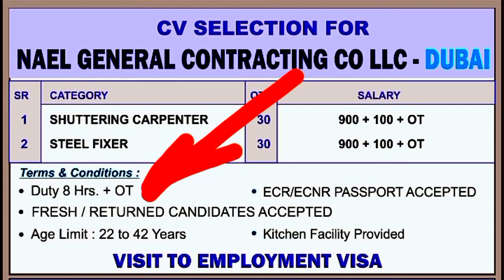NAEL GENERAL CONTRACTING LLC. Dubai // Dubai company // CV selection Dubai company // ER NG India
CV selection for Dubai// NAEL GENERAL CONTRACTING LLC. Dubai // Dubai company // ER NG India

galfar company Dubai /galfar company qatar camp/dubai galfar company /Dubai online apply/ER NG India

ER NG India chandauli nidilpur
ER NG India
ER Neeraj giri news

galfar company Dubai ki bahut badi company hai jisaka baranch aneko desh me hai jade Kuwait .baharin.doha qatar.qatar.masakat .sari jagah company ka kam chal rha hai

ah jo vacancy chal rahi hai ya Dubai ka adi koi jana chahata hai oh hamre whatsapp number per contact kar sakata hai urgent requirement hai